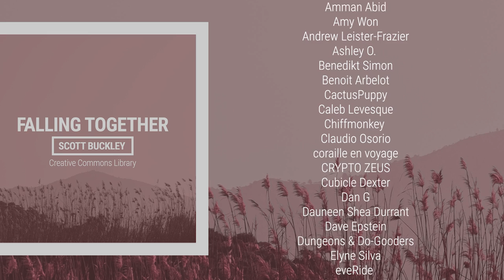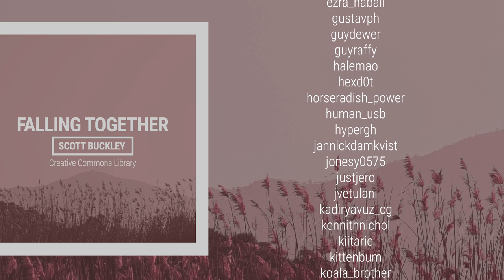'Falling Together' [Meditative Neoclassical CC-BY] - Scott Buckley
A sentimental, raw, slow-moving work for effected piano, strings and synth – with a mellow middle section with strings, building up the final reprise of the main piano motif. Reminds me of stoicism in the face of adversity. Perhaps, with a friend at your side. 🥰

📌Attribution format: 'Falling Together' by Scott Buckley - released under CC-BY 4.0.

📷 Album art by Amanda Buckley, from an original image by Alena Beliaeva (via Pexels) - IG